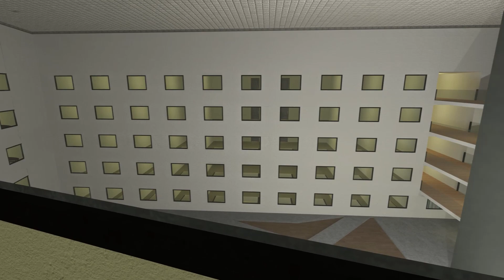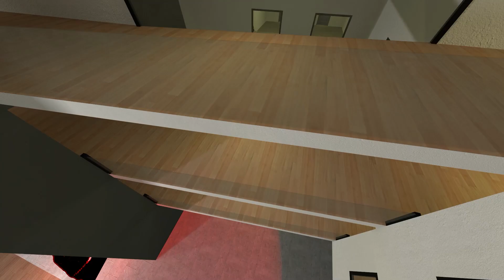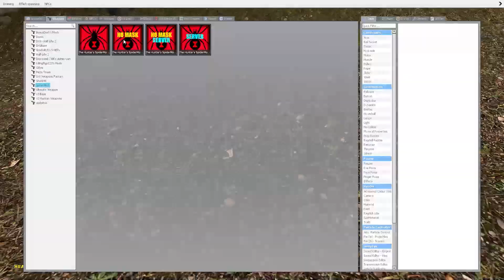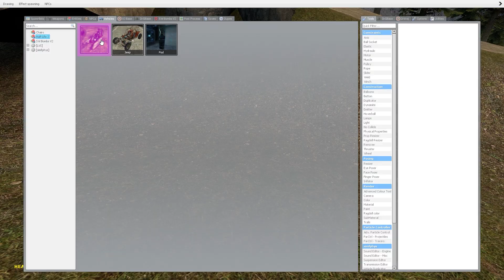Nextbot ANGRY MUNCI FAMILY is After Me in GMod - Can I Escape the Madness?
Get ready for the most exciting game on our channel! In this video, we embark on an exciting pursuit in the footsteps of the mighty Nextbot, including such famous characters as Obunga, Skibidi bop yes yes yes, Maxwell Cat, Wednesday, Jerma, Angry Munci Family and Aheno. Get ready for adrenaline and thrills in this exciting video where we will chase these incredible characters in the amazing environment of Garry's Mod.

This video is a real work of art that will immerse you in an exciting and dangerous game where every second counts. But be careful, because we will face many obstacles on our way. But we are ready for the challenge and ready to do everything to win this exciting game.

Our team is working on creating even more exciting games and videos to surprise and inspire you every day. Follow us and we promise that you will never get bored!